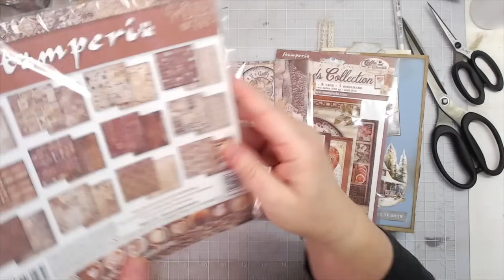EASY WAYS TO FILL UP A JOURNAL | BEGINNER FRIENDLY START TO FINISH TUTORIAL PART 2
3 membership levels to choose from! mecraftyscrapper @MelinaPylant

Cara's add ons
Betty's add ons
Cabin in the Winter Woods is a digital collab where each person was given only one image, (a cabin in winter) and was tasked to create 2 journal pages and 2 add on pages for this exciting kit.  The theme is Cabin in the Winter Woods.  No one had any clue what the others were making; all we knew was it was cabin and winter-themed.  We are so excited to show you what we came up with.  The kit is beautiful.  It all coordinates perfectly.  Full 16 pages.

SWME
c/o Melina Pylant
5211 County Road 1435